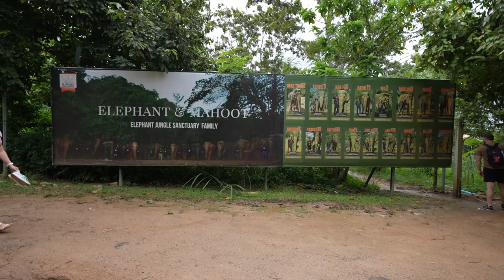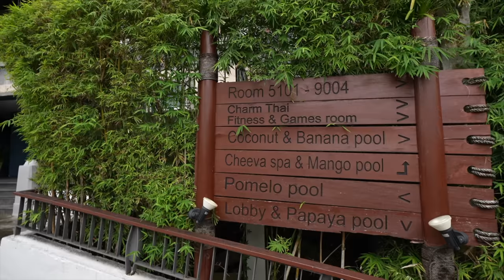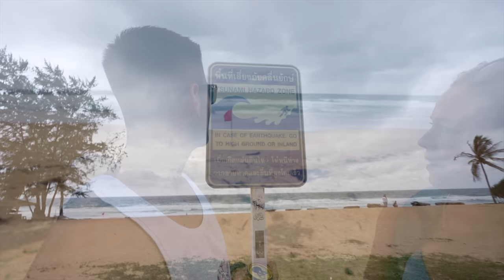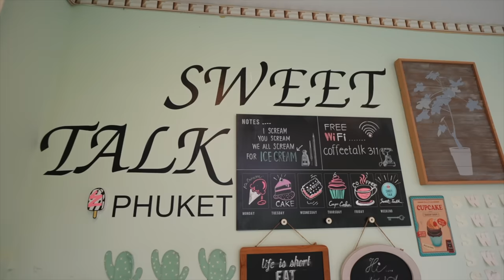Full Day at Thailand's BEST Elephant Sanctuary / IT GOT MUDDY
Elephants are the most beautiful, majestic and smart creature on the planet. Sadly, due to those same reasons, they are still used today as working animals for elephant riding, circus, logging and so much more.

But what happens when an elephant that only knows how to live with humans, is no longer needed. Well thanks to amazing people like the team at the Elephant Jungle Sanctuary, these elephants can get a new home with shelter, care and unlimited food.

These sanctuaries are sometimes a little controversial but after spending a day with them and see their work first hand, we can say that we fully stand behind what they are doing.

You visit supports the rescued elephants!

Chapters:
0:00 Best Day Ever
0:14 Elephant Sanctuary
7:40 Mandarava Hotel Tour
9:16 Elephant Jungle Sanctuary Thoughts & Review
11:09 Hotel Room Tour
11:42 Afternoon in Karon
17:38 Next Episode Preview